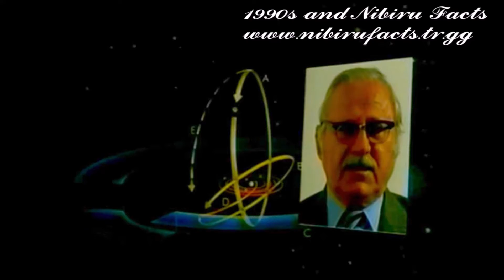*C L O S E P A S S*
Next Video
Close Pass
Giant Red Planet
Puebla-Mexico-LIVE
June4,2020
The Clouds Are In Front Of The Planet ..
Not a Camera Lens Flare..